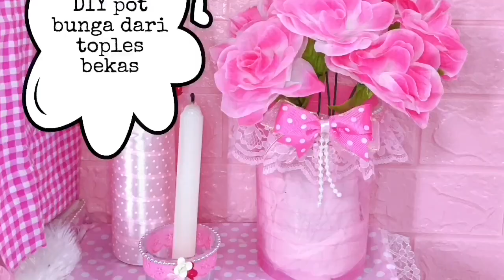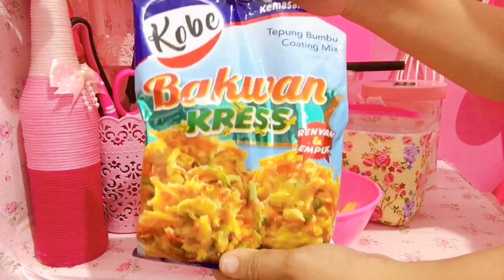Bikin cemilan simple 🎀 bakwan tempura dari bahan kentang dan bawang bombay 🎀 vlog malam hari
Assalamualaikum

Support kalian semua bikin mami semangat bikin konten setiap hari 🥰

Terima kasih
Jazakumullahu khairan ❤️❤️❤️❤️